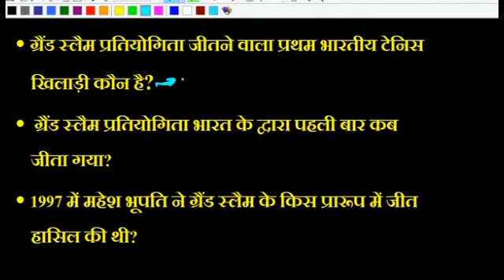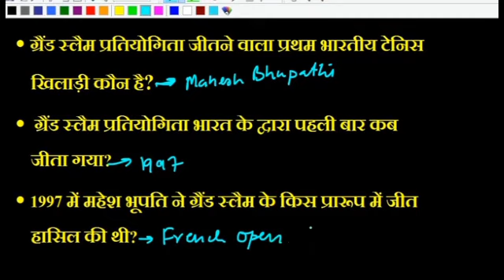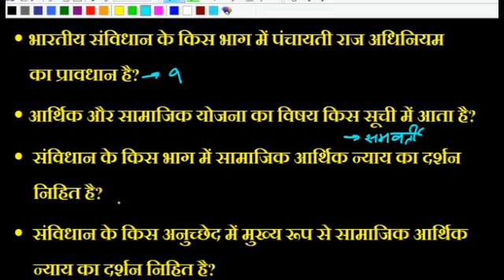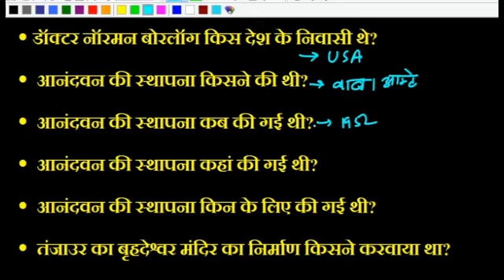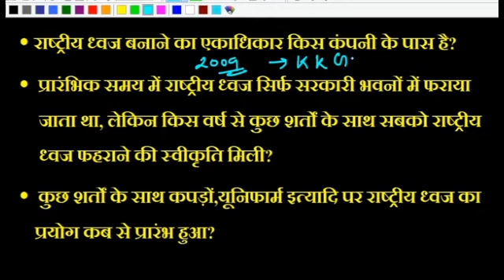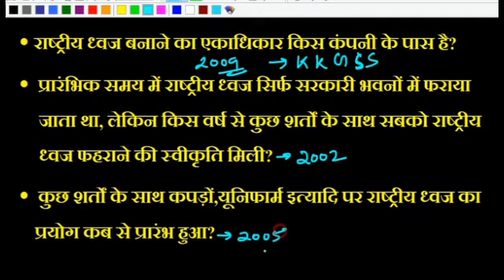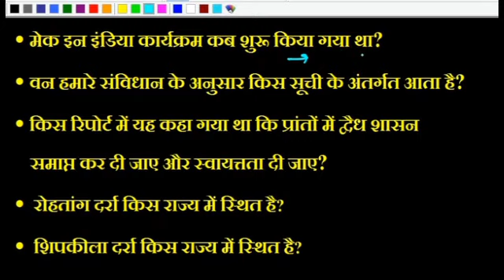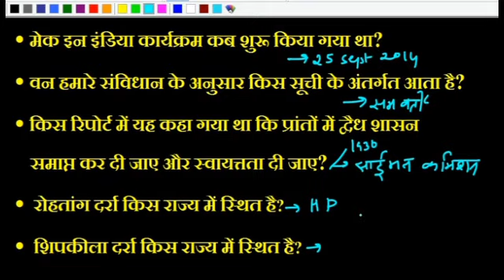BIHAR POLICE SI Previous Years Questions | Bihar Daroga Previous years question paper test- 129